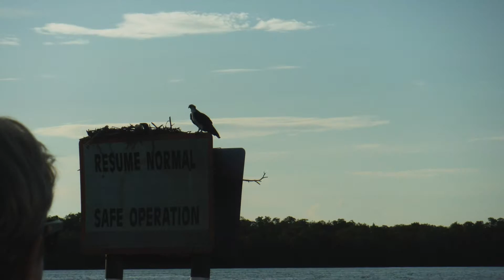9/22/15 Fishing the 10,000 Islands w/ Capt. Nick